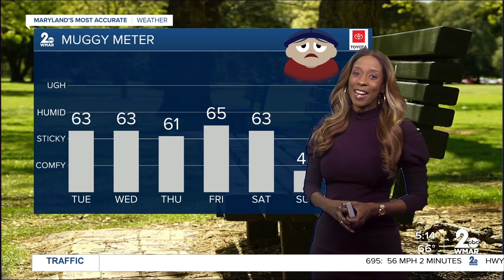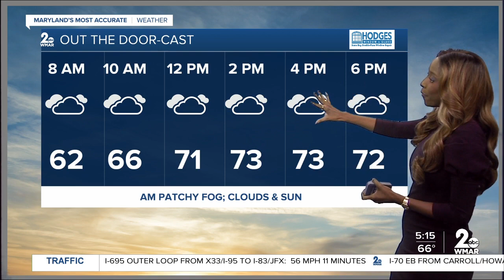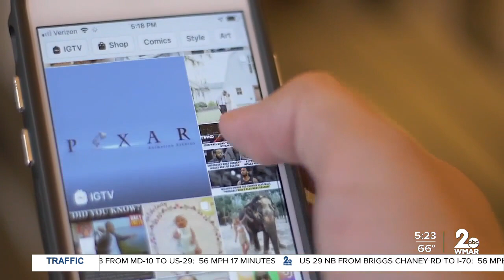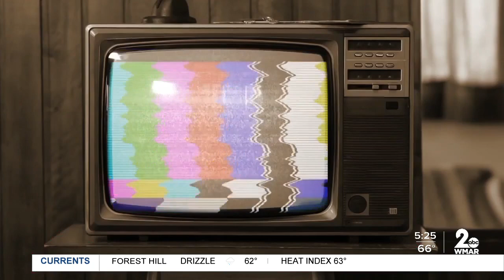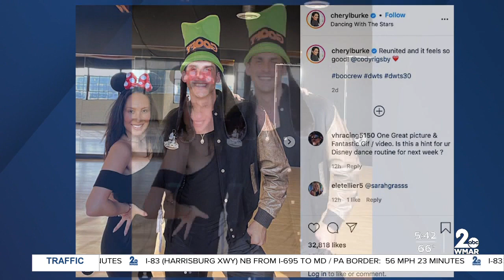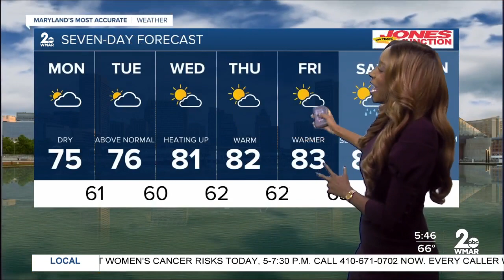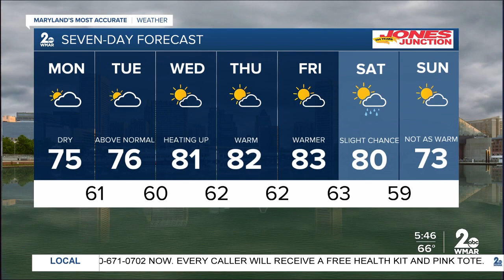Plenty of Clouds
Breaks of Sunshine